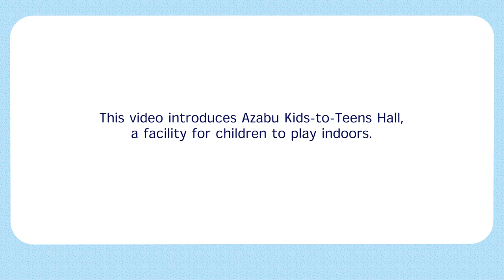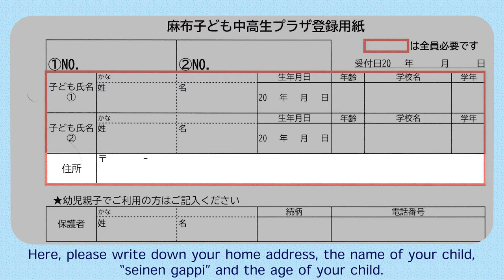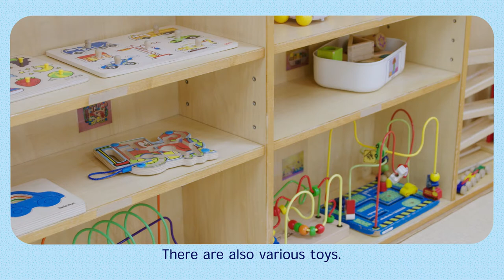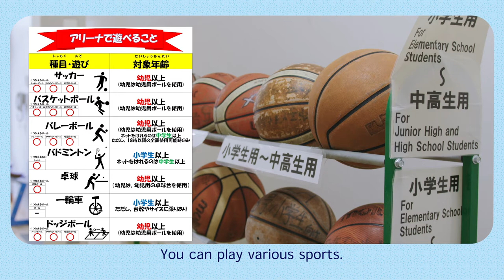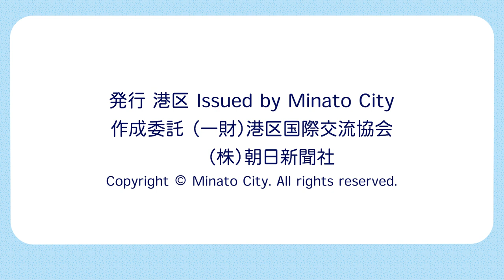【Video 1】Use of the Minato City facilities: Azabu Kids-to Teen Hall